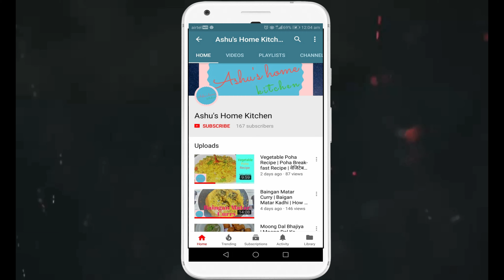Kaddu Ki Sabzi | कद्दू की सब्जी | Pumpkin in Hindi | PumpkinRecipe | Kaddu Ki Sabji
Namaste Friends!!

Welcome you to Ashu's Home Kitchen by Ashu Shukla
Today, I am going to show you, How to prepare Kaddu Ki Sabzi ( Pumpkin in Hindi ) This recipe will be really the delicious one. It's a very simple & quick recipe. Try It at your home and comment me your response.
kaddu ka khatta recipe himachal, kaddu ki spicy sabji, kaddu ki sabzi in
punjabi style,kaddu ki sabzi bihari style, chappan kaddu

Ingredients:-  for Kaddu Ki Sabzi
500gm Kaddu
2 tbsp oil
1/2 tsp cumin seeds
Pinch of Asafoetida
1/3 kalonji
1/2 tsp Fenugreek seeds
5 cloves garlic, 2 green chilies, 1/4 ginger (crushed in mortar pistol)
1/2 tsp Turmeric powder
1/2 tsp red chili flakes or powder
1/2 tsp cumin powder

PRODUCT THAT I USED

Microphone Devices (Black):
Monopod Camera Tripod
Microwave Oven
Water Steel Bottle
Hair Serum
Hair Comb
Hand blender
Knife Set
Wooden Chopping Board
Tea Pan
Spatula and brush
800 Ml Kadai